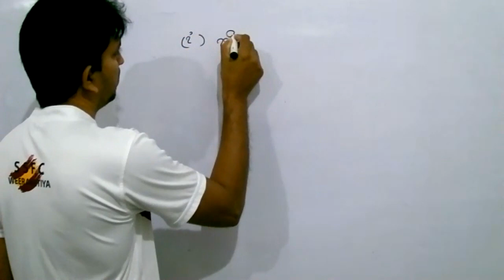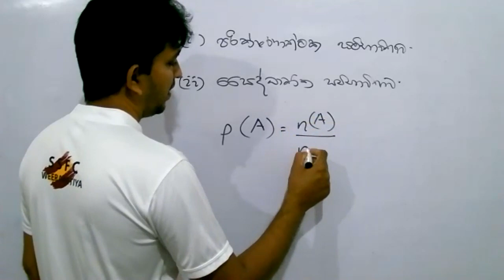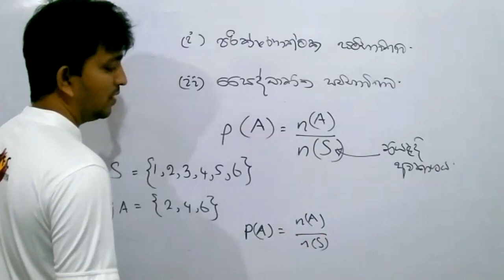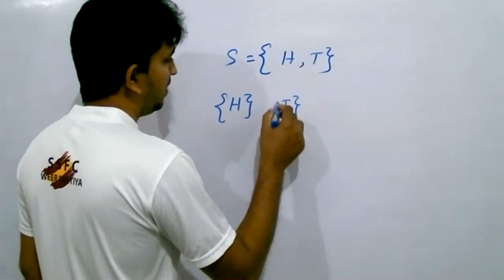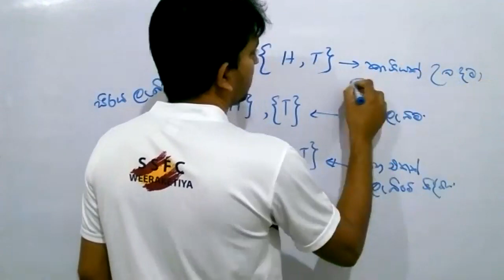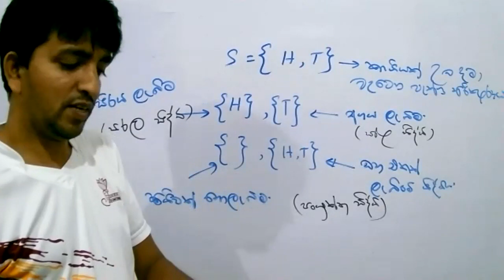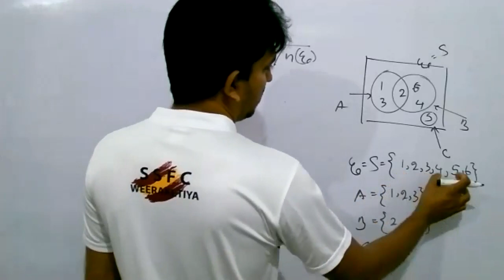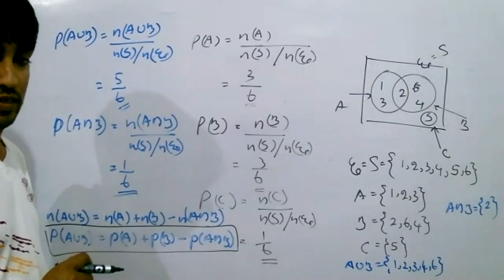සම්භාවිතාව -01 - 30 පාඩම / Probability -01 - Lesson 30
අපේ ගණිත පාසල (10  ශ්‍රේණිය)
සම්භාවිතාව -01  - 30  පාඩම
මෙවන් පාඩම් අධ්‍යනය සදහා අපගේ නාලිකාව හා එකතු වන්න.
Our School of Mathematics (Grade 10)
Probability -01 - Lesson 30